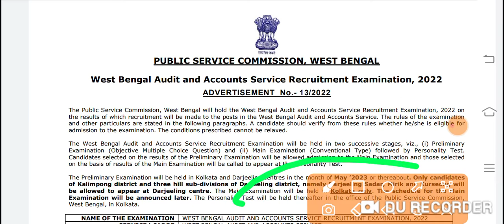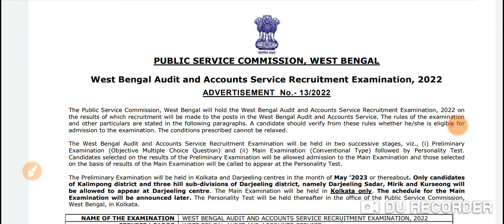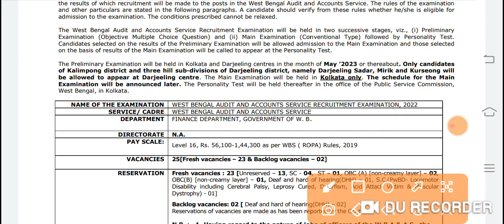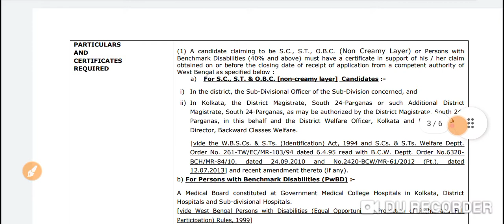রাজ্যের অর্থ দপ্তরে স্থায়ী পদে চাকরীর বিজ্ঞপ্তি official job notice of wb finance department 2023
karmasangsthan paper
karmasangsthan today
10 pass job in West Bengal
12 pass job in West Bengal
iti jobs,
iti apprentice
Army recruitment
@bijoygongbazar @skr'sonlinneinformar